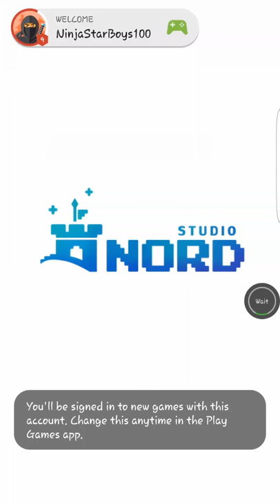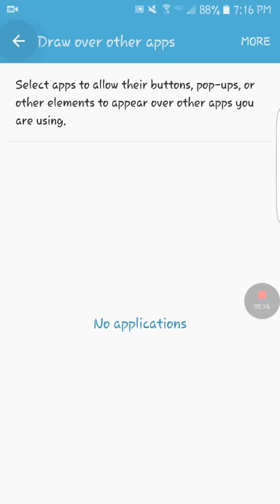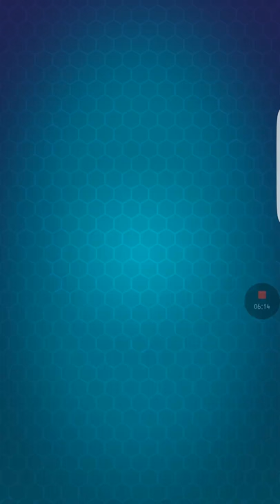Rip off from clash royale part 2